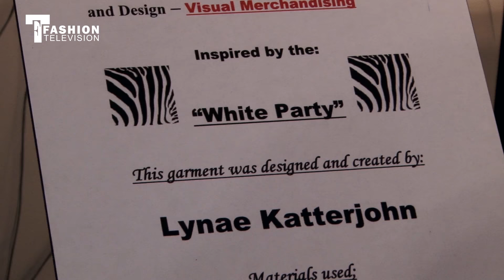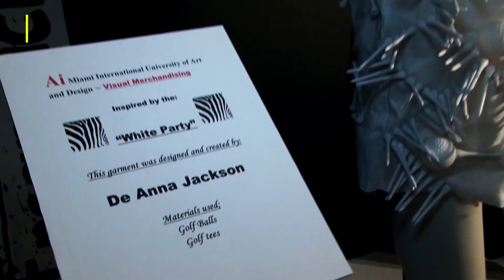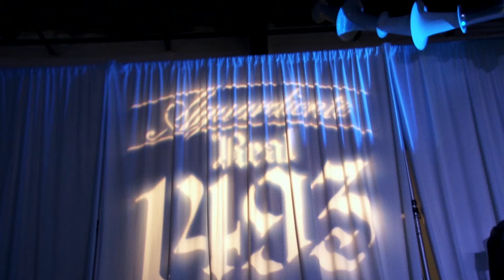WHITE PARTY WEEK Miami Beach Florida